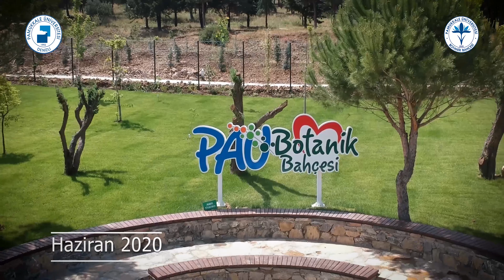PAÜ Botanik Bahçesi Yapım Aşamaları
2019 yılı Kasım ayında başlattığımız, geçtiğimiz Haziran ayında ziyarete açtığımız PAÜ Botanik Bahçesi projesi ile Üniversitemizin sosyal yeşil alanını daha da genişlettik.